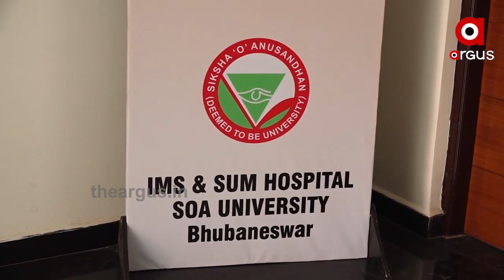ସମ୍ ହସପିଟାଲ୍‌ରେ ହେବ କୋଭିଡ-୧୯ଭ୍ୟାକସିନ୍‌ର ପରୀକ୍ଷଣ .....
ସମ୍ ହସପିଟାଲ୍‌ରେ ହେବ କୋଭିଡ-୧୯ଭ୍ୟାକସିନ୍‌ର ପରୀକ୍ଷଣ । ଭାରତରେ ପ୍ରଥମ କୋଭିଡ଼-୧୯ ଭ୍ୟାକସିନର ମଣିଷ ଉପରେ ପ୍ରୟୋଗ ନିମନ୍ତେ ଓଡ଼ିଶାର ଏକମାତ୍ର ପରୀକ୍ଷଣ କେନ୍ଦ୍ର ଭାବେ ଶିକ୍ଷା ଓ ଅନୁସନ୍ଧାନ ପରିଚାଳିତ ଇନଷ୍ଟିଚ୍ୟୁଟ୍ ଅଫ ମେଡିକାଲ ସାଇନସେସ ଆଣ୍ଡ ସମ୍ ହସପିଟାଲ୍‌କୁ ଆଇସିଏମଆର ଦ୍ୱାରା ମନୋନୀତ କରଯାଇଛି .